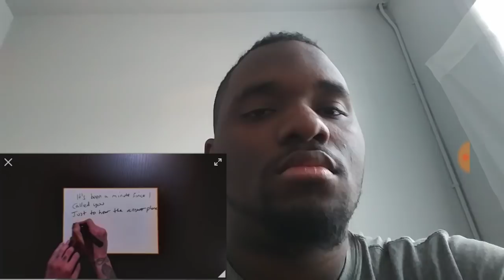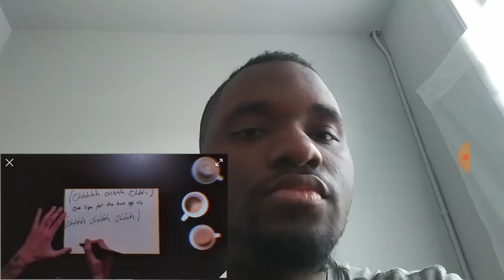Louis Tomlinson - Two of Us (Lyric Video)-REACTION